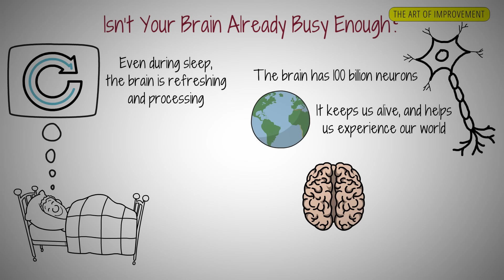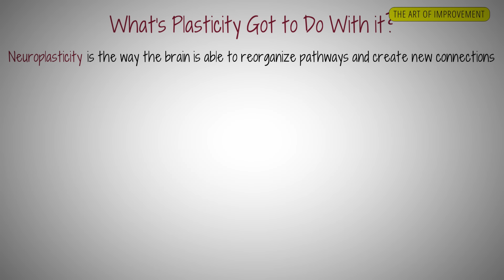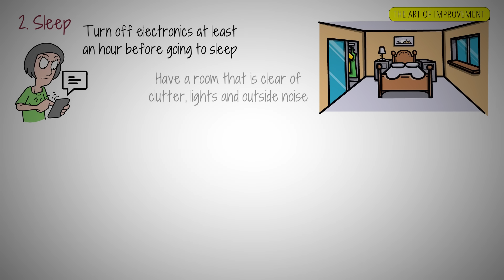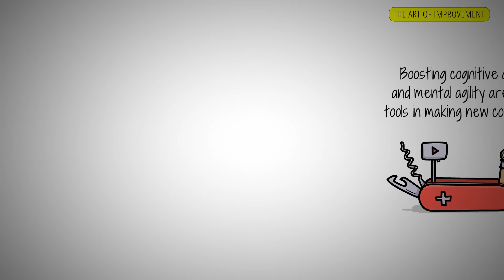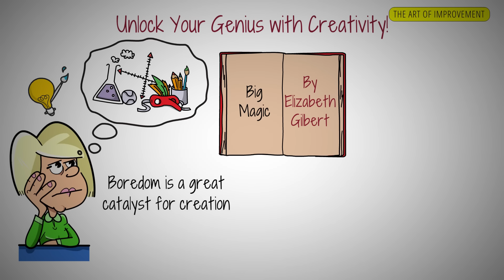How to Tap into the Hidden Potential of Your Brain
Have you ever wondered if you’re using your brain to its fullest potential? We're diving into the fascinating science behind unlocking the untapped capabilities of our minds.

You'll discover practical strategies to enhance your cognitive abilities, build new neural pathways, and unleash your inner genius. Ready to explore the secrets that could transform your life?

BONUS CONTENT 🎁
Here's the PDF summary of this week's video:

ABOUT ME
Hey 👋 Welcome to AOI! I'm your guide on this journey of self-discovery and growth. My mission is to share thought-provoking ideas, practical life skills, and inspirational stories to assist you in building a life filled with fulfillment, productivity, and creativity. Let's explore together the art of becoming our best selves!

🕒 TIMESTAMPS
0:00 Start here
0:28 Isn’t Your Brain Already Busy Enough?
2:06 What’s Plasticity Got to Do With it?
4:38 Train the Brain!
6:36 Unlock Your Genius with Creativity!
7:33 Overcome your Limiting Beliefs